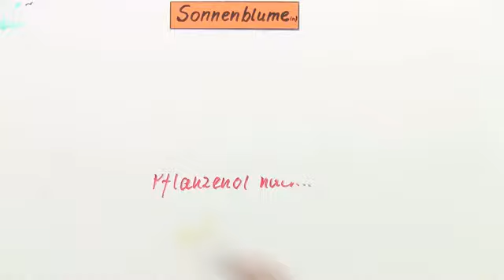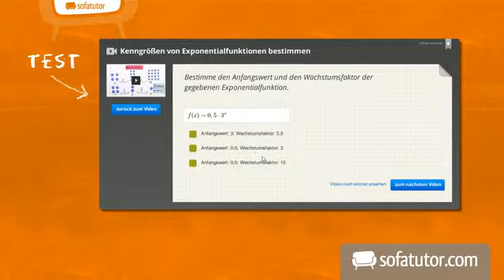Korbblütengewächse: Die Sonnenblume | Biologie | Biologie der Pflanzen und Pilze (Mittelstufe)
In diesem Video wird die Sonnenblume, ihr Aufbau und ihre Zugehörigkeit zu den Kornblütengewächsen, näher beschrieben. Außerdem wird gezeigt, was eine Fettfleckprobe ist.

Dieses Biologie-Video zum Thema Vertreter verschiedener Pflanzenfamilien gehört zum Themengebiet "Biologie der Pflanzen und Pilze (Mittelstufe)".